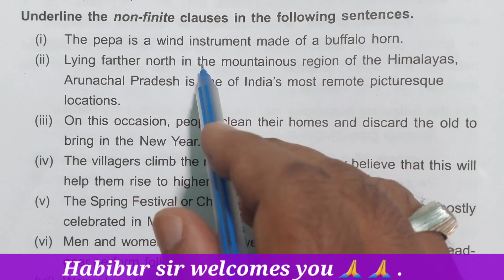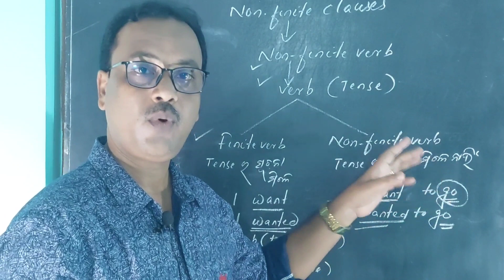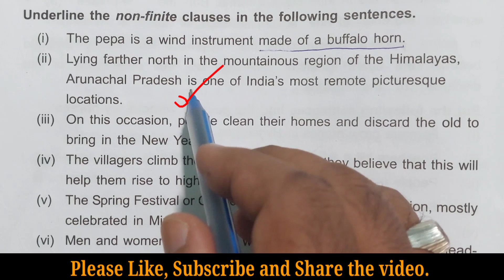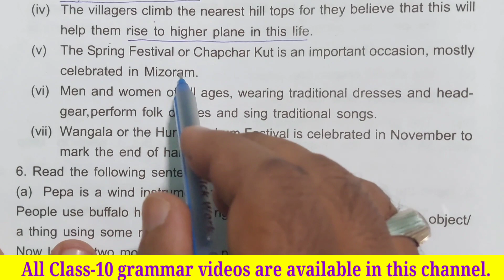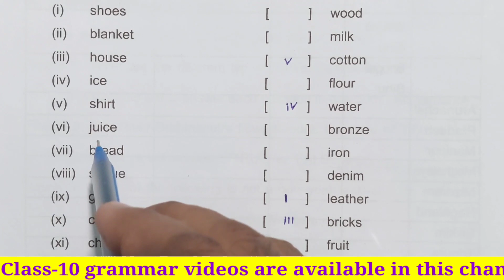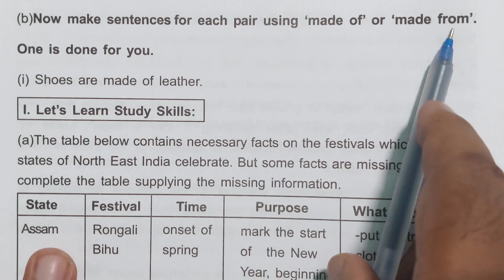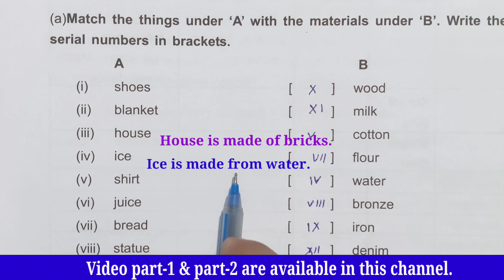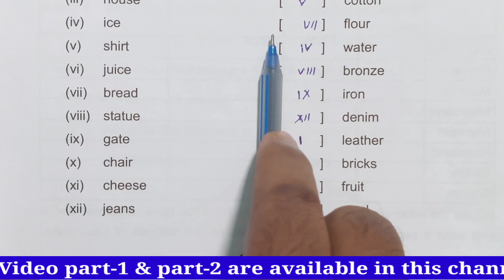festivals of North-East India |vocabulary |Non-finite clause/made of/from|Class-10 |part-3|in odia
This is the video part-3 ,in which I have explained about the uses of nonfinite clauses and the use preposition 'made of or made from '

Class-10 _grammar_by_Habibur_sir